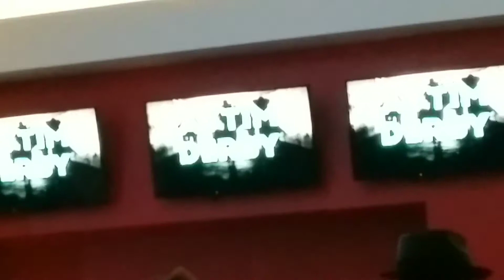MISSION ENTERTAINMENT EVENT 9/2017(6)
MISSION ENTERTAINMENT EVENT 9/2017
Daylight Derby
@ Meadowlands Racetrack
Rutherford, New Jersey